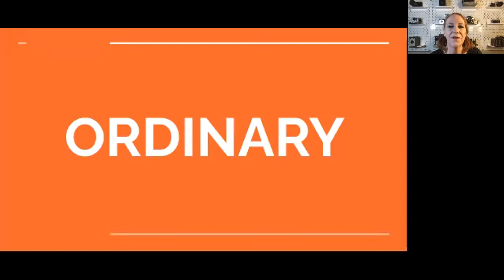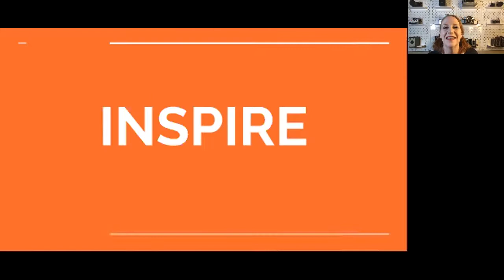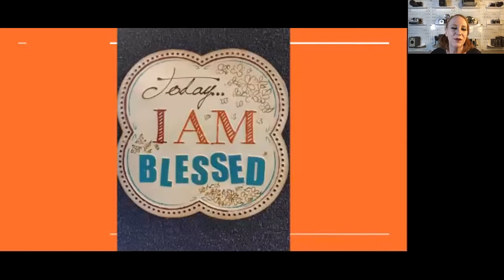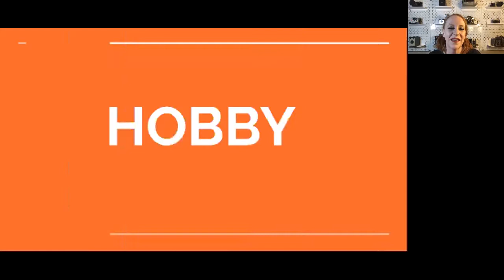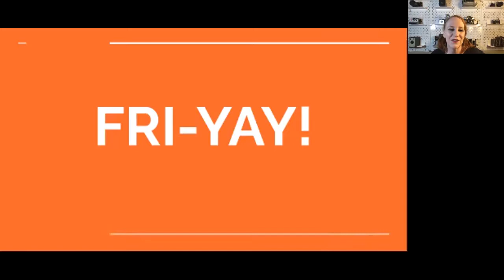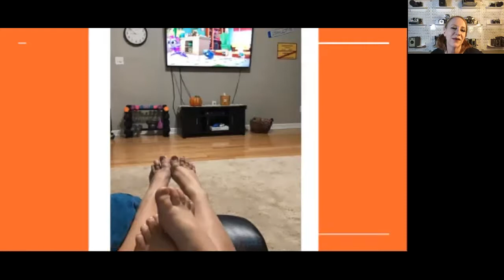Photo challenge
We are taking a look at some of the submissions for the challenge. You guys are rocking it!